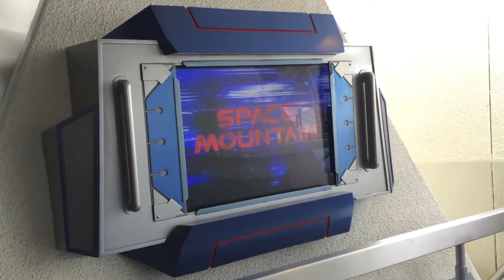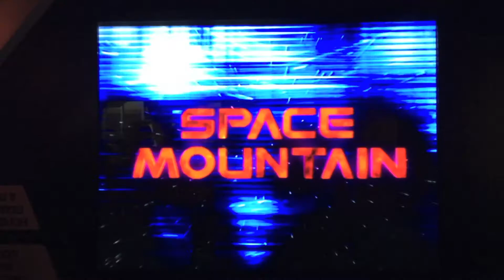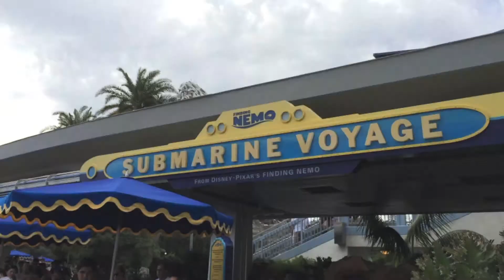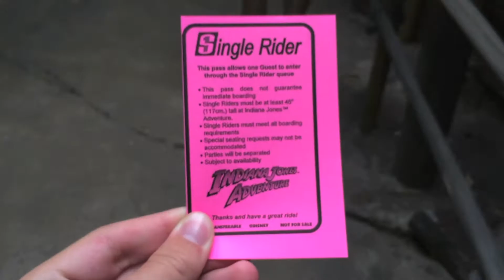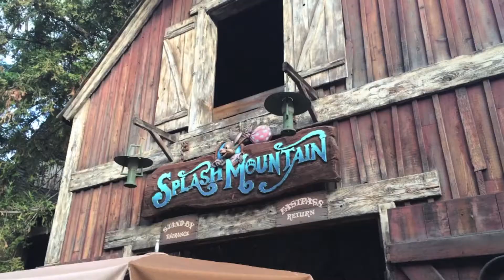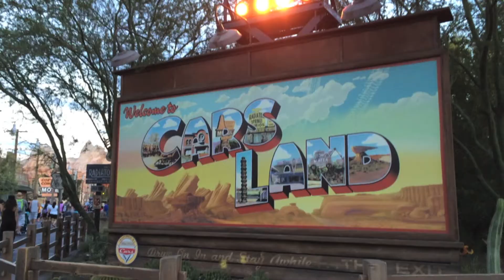Disneyland Diamond Celebration Vlog! (Part 3) | BrandonBlogs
About BrandonBlogs